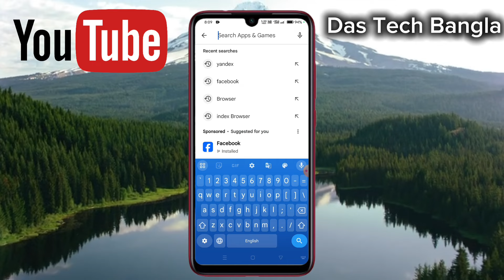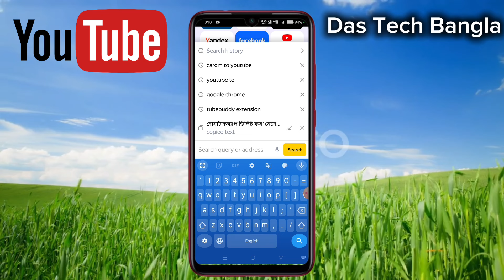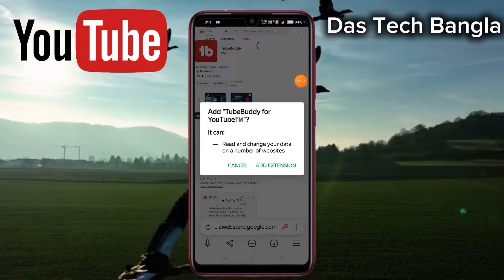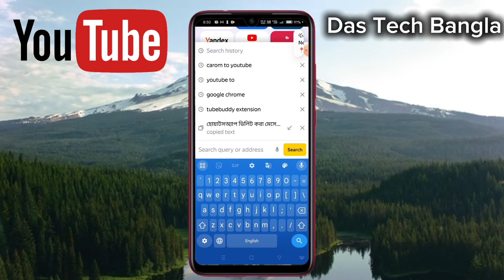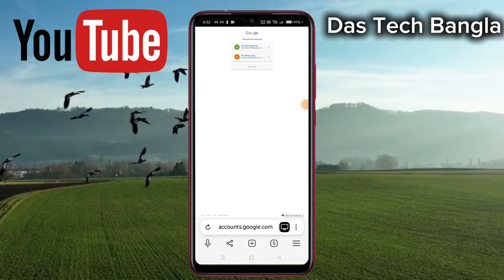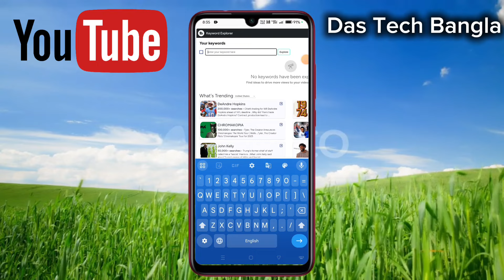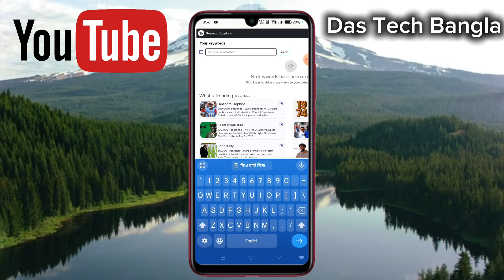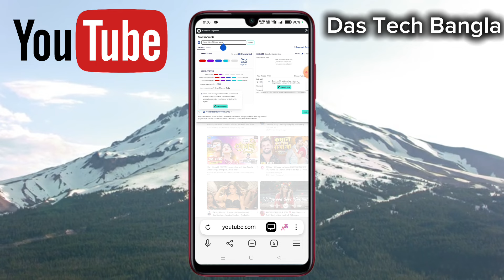Youtube Keyword Research SEO/Youtube Video Viral Title Research / TubeBuddy Extension Title Research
Das Tech Bangla